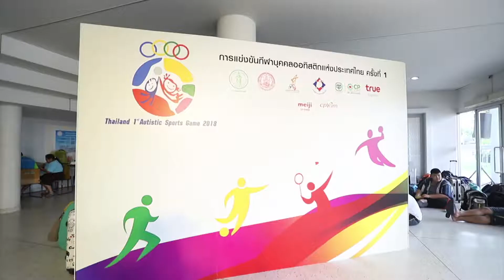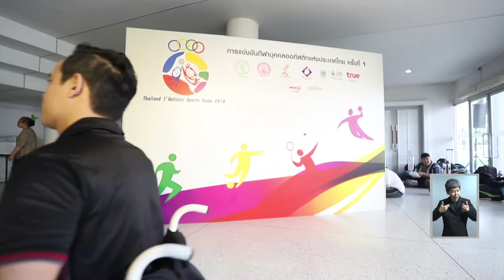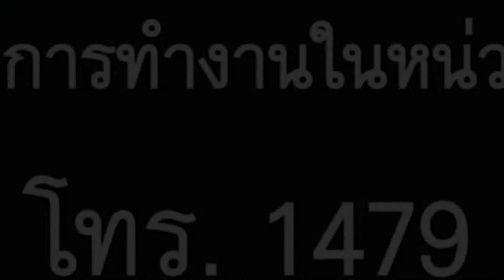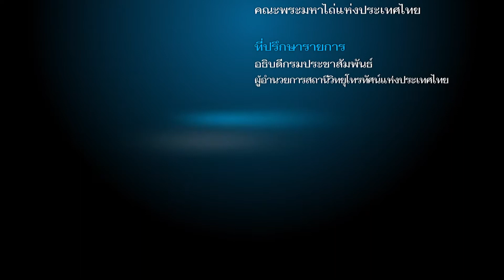รายการเคียงบ่าเคียงไหล่ วันที่15-12-61 ตอน กีฬาบุคคลออทิสติก